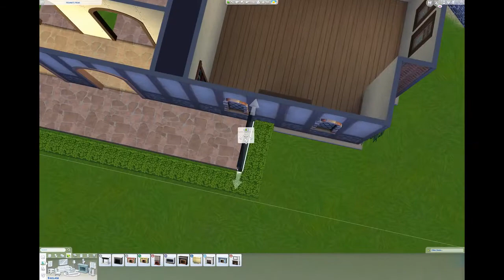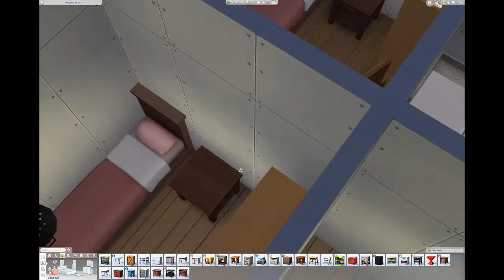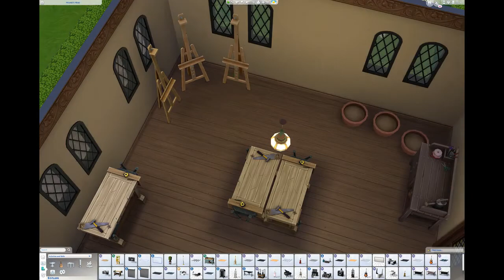COUNTRY MANOR: CARRIAGE HOUSE//Sims 4 Speed Build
Origin ID: hthomson3